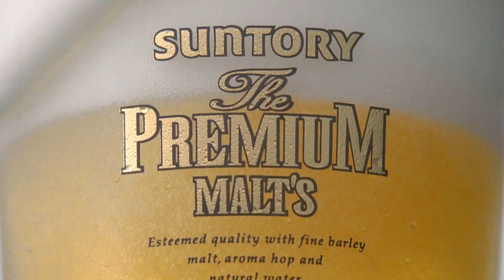竹内結子 CM サントリー プレモル お正月篇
竹内結子 CM サントリー ザ・プレミアム・モルツ